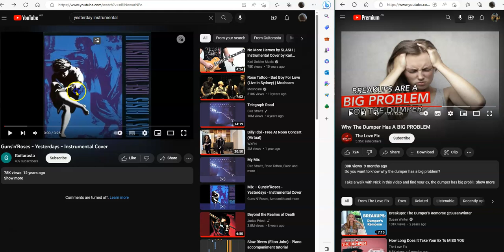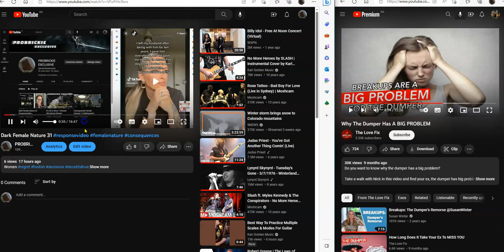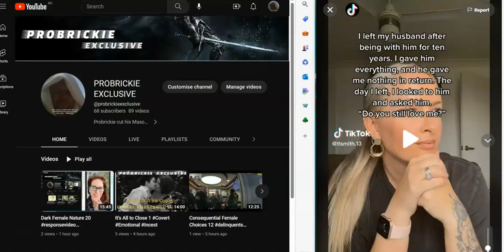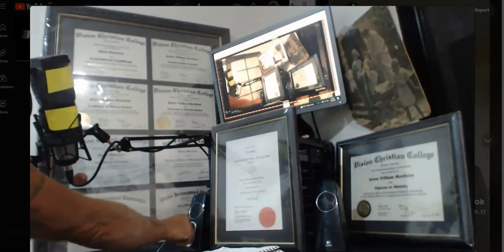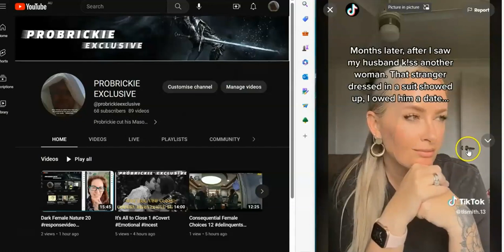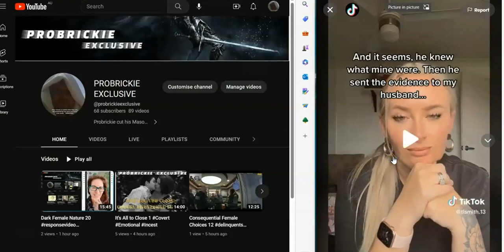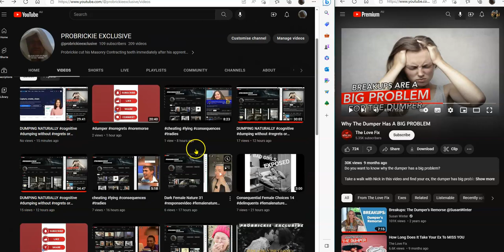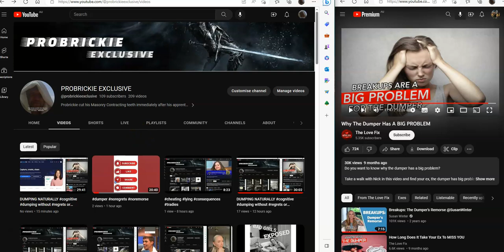walkaway NATURALLY cognitive dumping without regrets or remorse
Natural Dumping
Link;